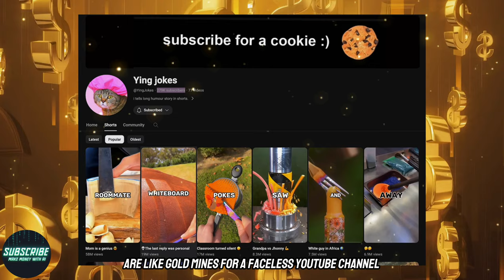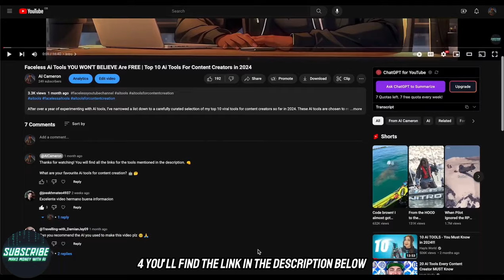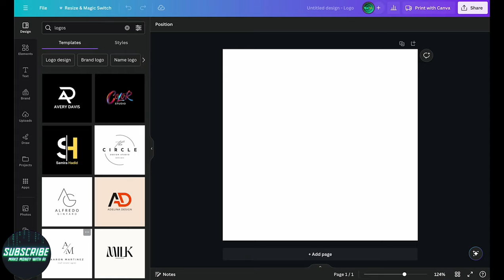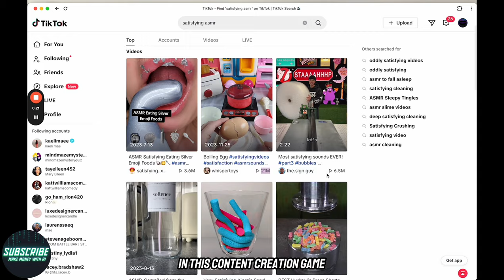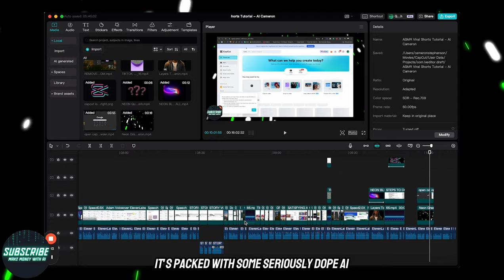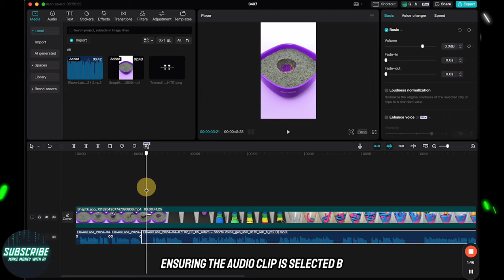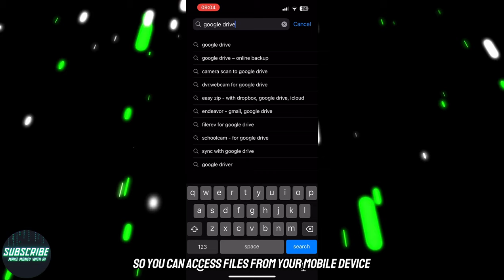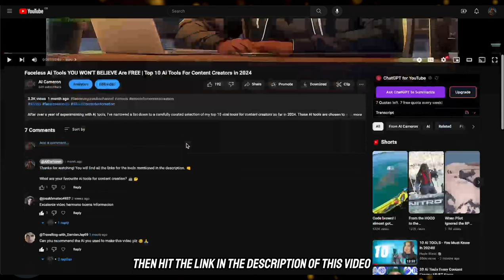How I Create VIRAL ASMR Videos ($7000/Day) | YouTube Automation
[Below is a Step-By-Step Guide With Everything You Need]  ↙️

🤖 DON'T WORK HARDER, WORK SMARTER WITH Ai 🤖

As a thank you go ahead and claim your free AI Digital Marketing Guide here: